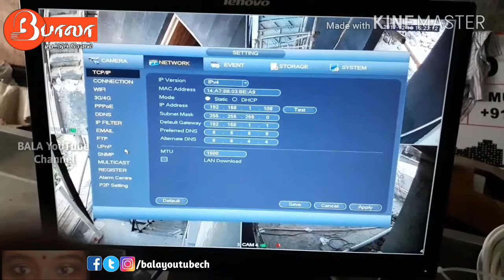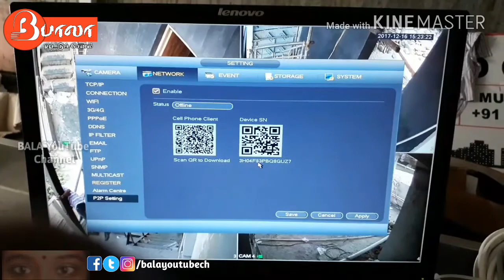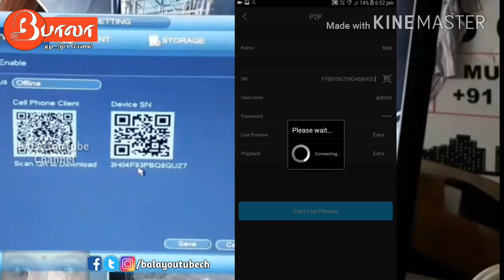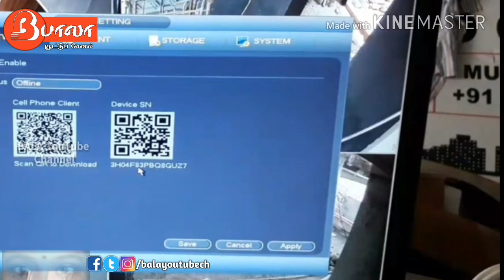How to setup Dahua DVR P2P setting | TECH SIRPI